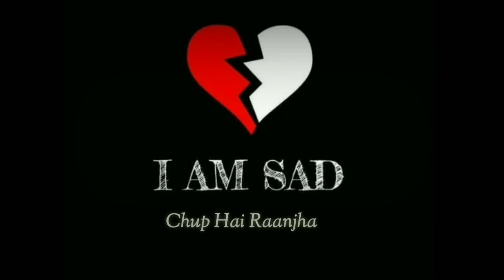17 October 2021keriminqti# fehju# jnaat# Huber Aarbaj# Najim#shorts Nisha bns#youtubevideo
keriminqti# fehju# jnaat# Huber Aarbaj# Najim#shorts Nisha bns#youtubevideo